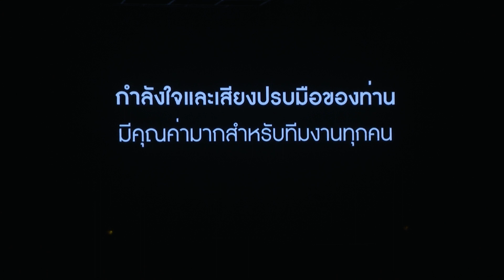53 ปีศรีปทุม SPU BELIEVE IN U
งานปฐมนิเทศนักศึกษาใหม่ มหาวิทยาลัยศรีปทุม ประจำปีการศึกษา 2566 องค์ 1 ฉาก 1